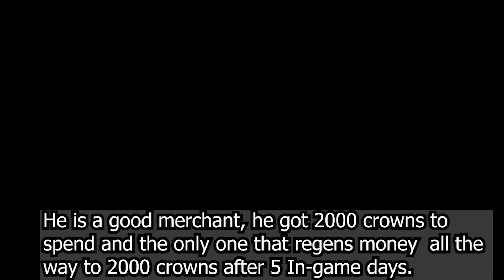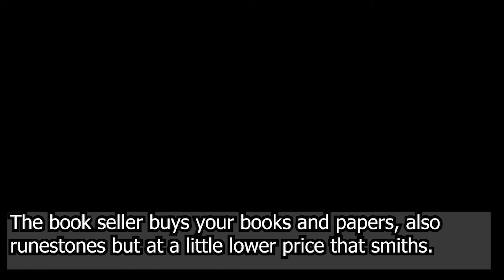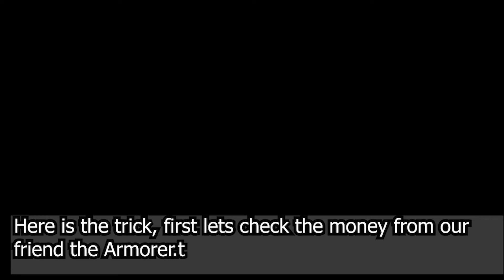The Witcher 3: How to get Easy Money Early Game.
In this video I will show you how to get money and information on WHO to sell your items too.
Time Straps:
3:43 Road to get money and good merchants
8:23 What is a good and a bad merchant.